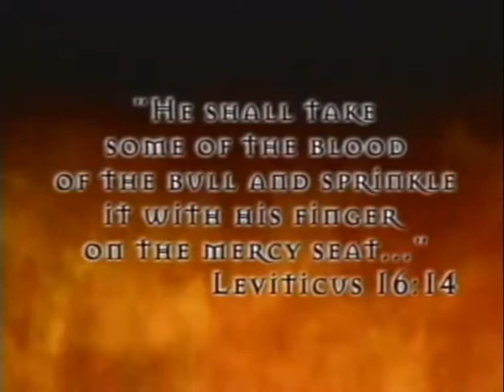Axum 0 Definition Ark of the Covenant